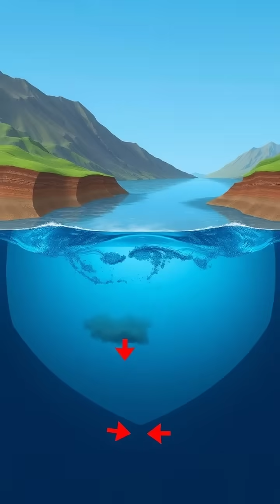The Deadly Secret Hiding in Volcanic Lakes 🌋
Are you ready to uncover the deadly secret hiding in volcanic lakes? 🌋 Think you have what it takes to learn about a mind-bending natural phenomenon? Join us as we dive into the chilling story of limnic eruptions—rare disasters that turn serene lakes into deadly traps. Discover how invisible clouds of carbon dioxide, triggered by landslides or volcanic activity, can unleash chaos and devastation. Did you know Lake Nyos in Cameroon shocked the world with its tragic 1986 eruption? This is your chance to uncover a random fact that could blow your mind! Let’s keep learning together! 🔍✨